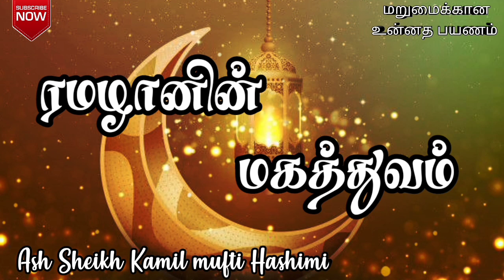ரமழானின் மகத்துவம் | Ash Sheikh Kamil Mufti Hashimi | Tamil bayan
This video is about a Tamil bayan by Ash Sheikh Kamil Hashimi on 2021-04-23 at Colombo 03, Kollupitty jummuah masjid .